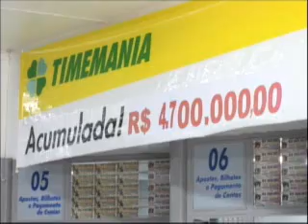Loterias da caixa mudam modalidades e valores das apostas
Desde sábado, os apostadores tem mais chances de ganhar algumas loterias da caixa. Só que para fazer as apostas, agora também é preciso desembolsar um valor maior